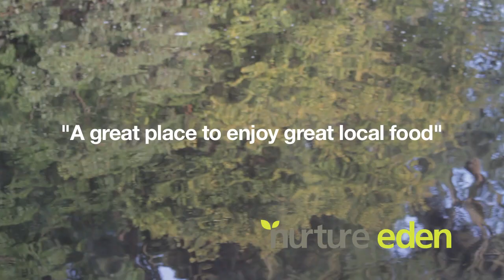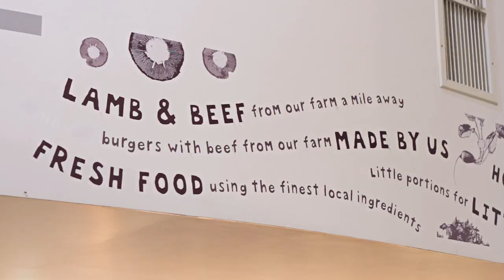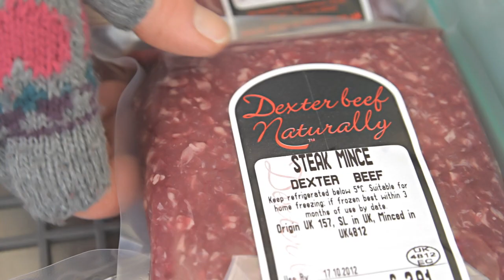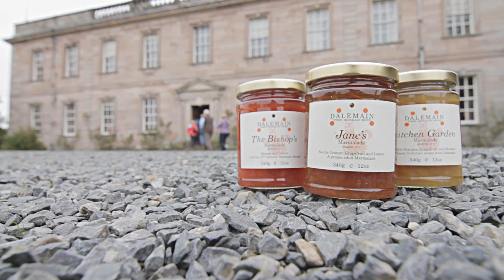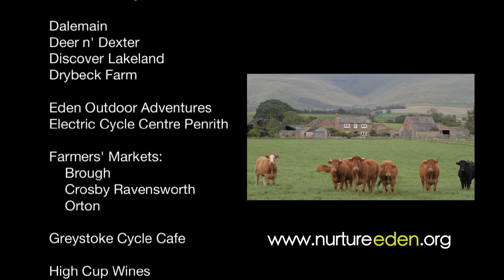Edible Eden - Food with passion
Great food with great adventures in the beautiful Eden Valley. Experience fantastic locally-produced food from the Eden Valley in Cumbria, with beautiful scenery, interesting history and adventures for all.